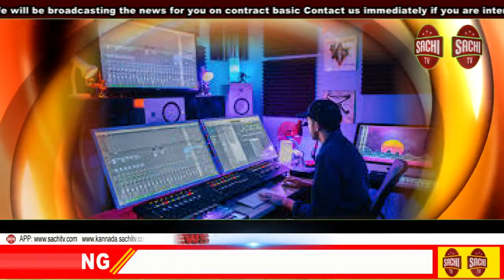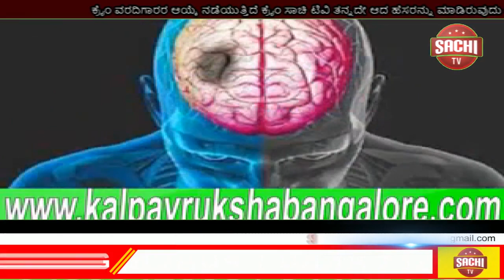ಮಾಜಿ ಸಂಸದರು ಹಾಗೂ ಬಿ ಡಿ ಸಿ ಸಿ ಅಧ್ಯಕ್ಷ ರು ಆದ ಶ್ರೀ ರಮೇಶ್ ಕತ್ತಿ ಯವರಿಂದ ನೂತನ ಪ್ರಾಥಮಿಕ ಕೃಷಿ ಪತ್ತಿನsachi tv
ಮಾಜಿ ಸಂಸದರು ಹಾಗೂ ಬಿ ಡಿ ಸಿ ಸಿ ಅಧ್ಯಕ್ಷ ರು ಆದ ಶ್ರೀ ರಮೇಶ್ ಕತ್ತಿ ಯವರಿಂದ ನೂತನ ಪ್ರಾಥಮಿಕ ಕೃಷಿ ಪತ್ತಿನ ಸಹಕಾರ ಸಂಘದ ಉದ್ಘಾಟನೆ.
ಹುಕ್ಕೇರಿ:ತಾಲೂಕಿನ ಯರಗಟ್ಟಿ ಗ್ರಾಮದಲ್ಲಿ ನಡೆದ ನೂತನ ಪ್ರಾಥಮಿಕ  ಕೃಷಿ ಪತ್ತಿನ ಸಹಕಾರ ಸಂಘದ ಉದ್ಘಾಟನೆ ಮಾಡಿ ಮಾತನಾಡಿದ ರಮೇಶ್ ಕತ್ತಿ ಯವರು  ಸಹಕಾರಿ ಸಂಘ ಜಿಲ್ಲೆಯಲ್ಲಿ ಸಹಕಾರ ಸಂಘ ಇವತ್ತು ರಾಜ್ಯ ದಲ್ಲಿ ಪ್ರಥಮ ಸ್ಥಾನ ದಲ್ಲಿ ಇಂದು
ದೇಶದಲ್ಲಿ ರೆೃತರು ಮತ್ತು ಸೈನಿಕರು ಸದೃಢ ವಾಗಿ ಯಿಂದರೆ ಜಗತ್ತಿನ ಆಥಿ೯ಕ ವ್ಯವಸ್ಥೆ ಉನ್ನತ ಮಟ್ಟ  ತಲುಪಲು ಸಾಧ್ಯ ಆದದರಿಂದ ರೆೃತರು ಮತ್ತು ಸೈನಿಕರನ್ನು ಸಂದೃಡ ಮಾಡುವತ ಕೆಲಸ ವನ್ನು ಸರ್ಕಾರ ಮಾಡುತ್ತದೆ ಈ ಸದುಪಯೋಗ ವನ್ನು ರೆೃತರು ಮುಖ್ಯ ವಾಗಿ ಪಡೆದು ಕೊಳ ಬೇಕು ಎಂದು ಅವರು ತಿಳಿಸಿದರು. ವರದಿಗಾರರು ಕುಶಾ ಬಿ ನಾಗನೊರಿ ಹಿಡಕಲ್ ಡ್ಯಾಂ
ಈ ಸಂದರ್ಭದಲ್ಲಿ  ಪಿಕೆ. ಪಿ. ಎಸ್. ಅಧ್ಯಕ್ಷ ರಾದ ವೀರುಪಾಕ್ಷಿ ಬಾ ಚೌಗಲಾ. ಶ್ರೀ ಶ್ರೀಶೈಲಅಪ್ಪಾ ಬ ಮಗದುಮ್ಮ.ರಾಜೇಂದ್ರ ಪಾಟೀಲ. ಬಿ. ಎಲ್. ಮರಳಿ. ಆರ್. ಹಿರೇಮಠ. ಹಾಗೂ ಸಂಸ್ಥೆಯ ಮುಖ್ಯ ಕಾಯ೯ ನಿವ೯ಹಕರು ಶ್ರೀ ಹುಸೇನ್. ಅ.ಮುಲ್ಲಾ.ಹಾಗೂ ಗ್ರಾಮದ ಗ್ರಾಮಸ್ಥರು ಉಪಸ್ಥಿತ ರಿಂದ ರು.